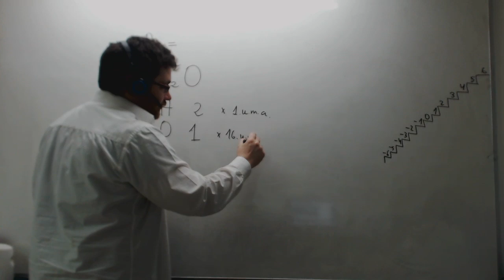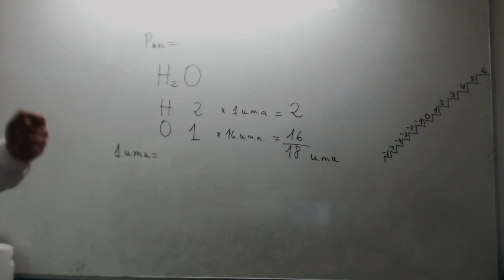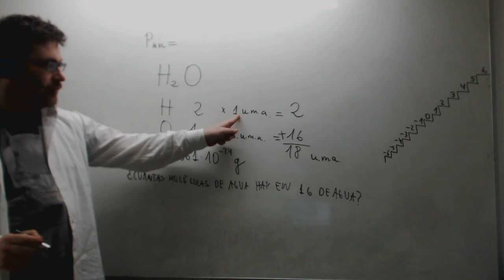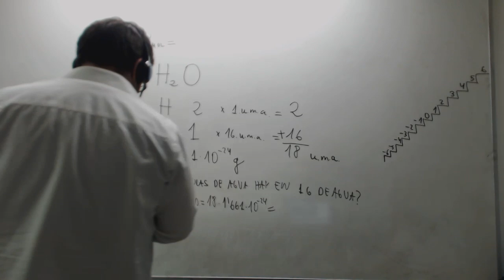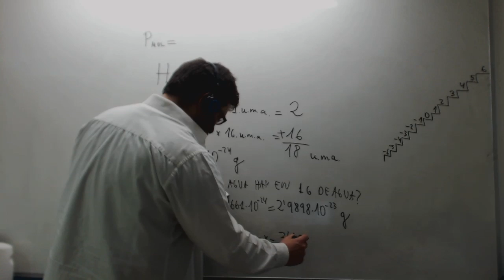Número de Avogadro: moléculas y moles Física y Química 3º ESO Academia Usero Estepona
Explicamos que 1 mol de una sustancia tiene el número de Avogadro de átomos o moléculas de una sustancia. Así, podemos saber cuantos átomos o moléculas hay en cierta masa de una sustancia: calculamos el número de moles y luego, con una simple regla de tres, podemos calcular cuantos átomos o moléculas contiene. Este vídeo es para alumnado de Física y Química de 3º de ESO.